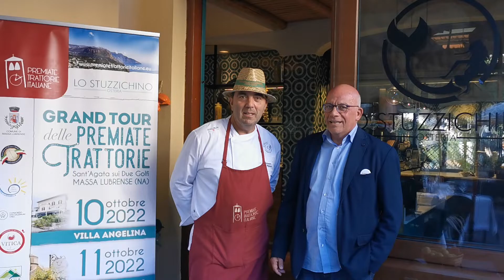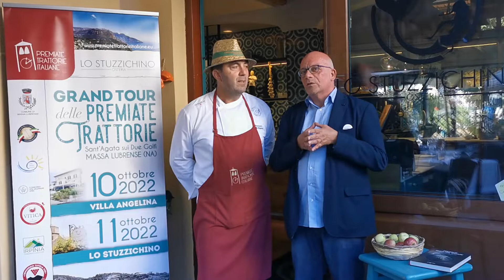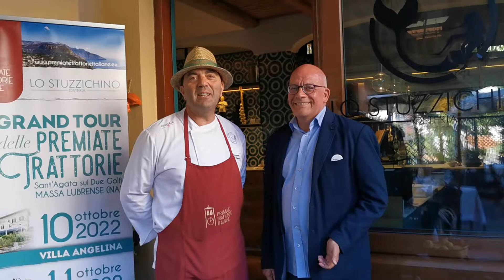Con Mimmo De Gregorio lo Stuzzichino il post evento delle Premiate Trattorie d'Italia